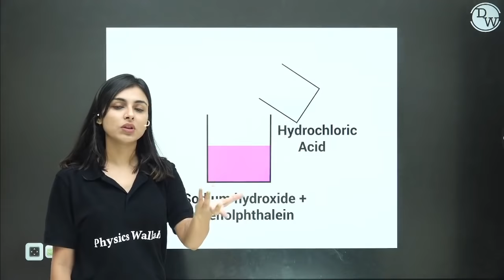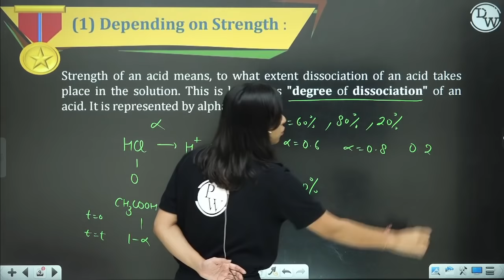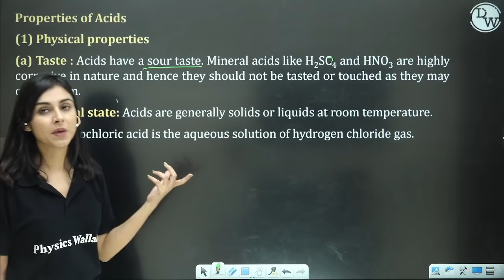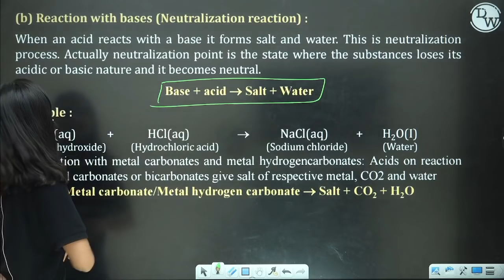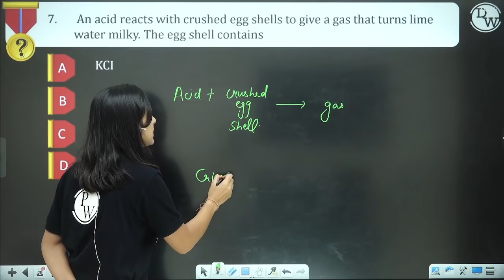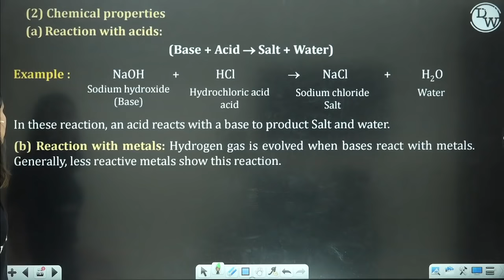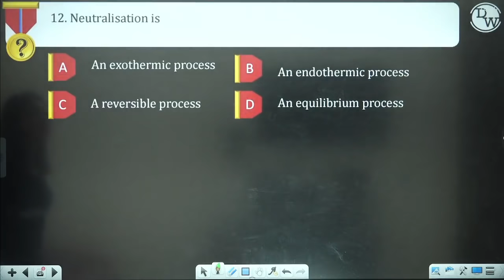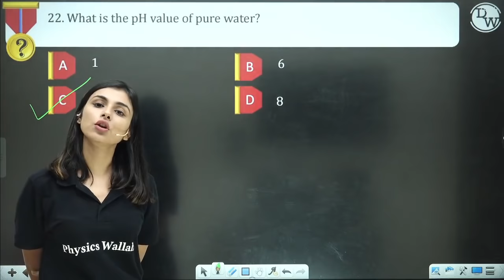ACIDS, BASES AND SALTS in One Shot || NDA Chemistry Crash Course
• 3 classes per day will be held